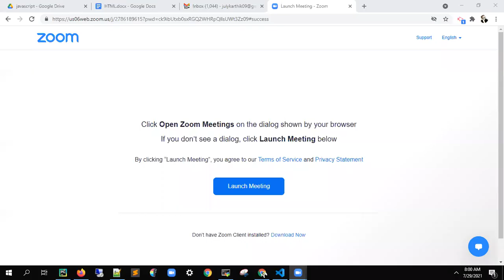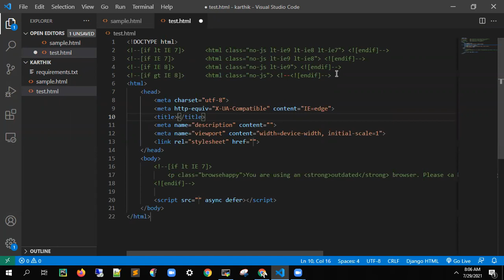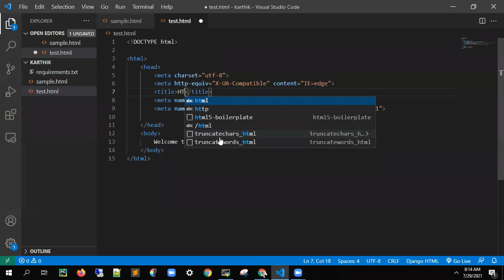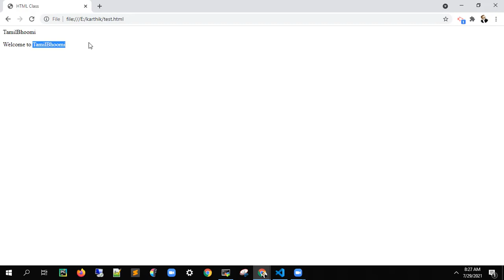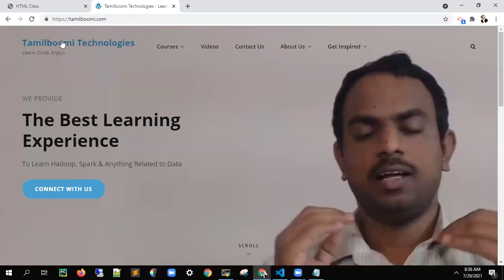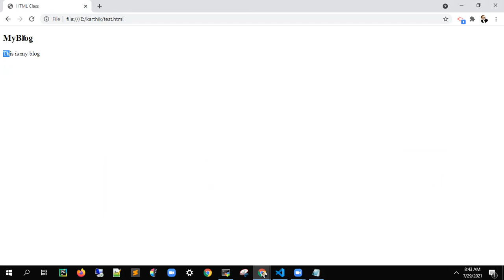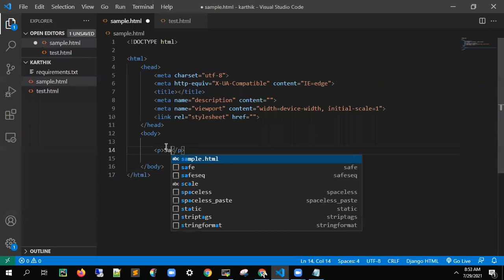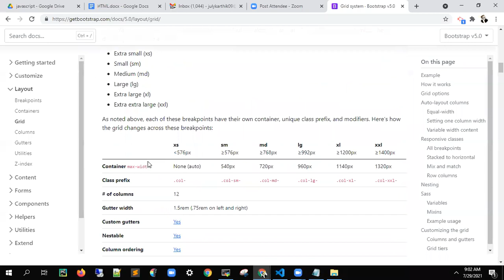FULL stack series (1/5) | HTML Introduction in Tamil | 100% Job openings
in this video we will see about html introduction